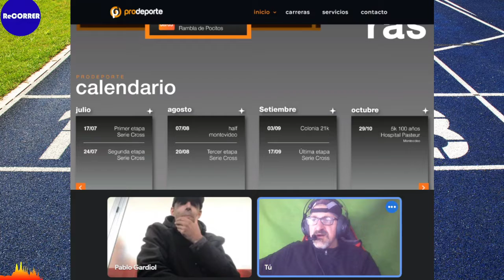5k y 15k Montevideo (Museo Zoológico -ex Oceanográfico- Buceo, 13/nov/2022): sitio: 15k.com.uy